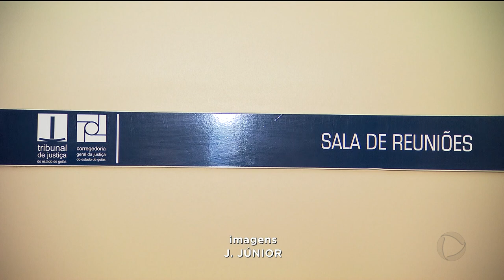DENÚNCIA DE ASSÉDIO: MÉDICO É OUVIDO NA CORREGEDORIA DO TJ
O médico do tribunal de justiça, que é suspeito de assédio moral e sexual contra funcionárias e colegas de trabalho, foi ouvido hoje na corregedoria do TJ ele falou com exclusividade com o jornalismo da Record TV Goiás.